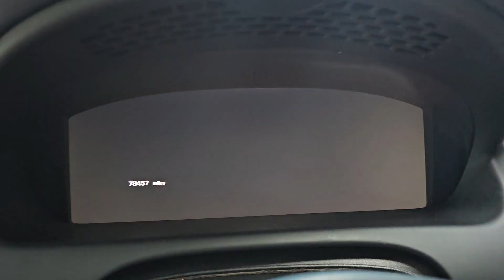18 July 2023